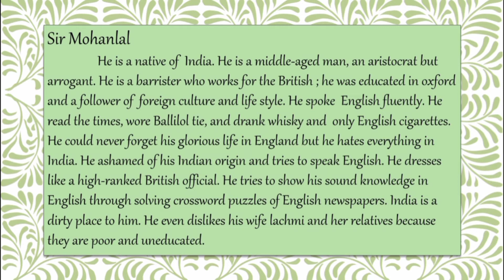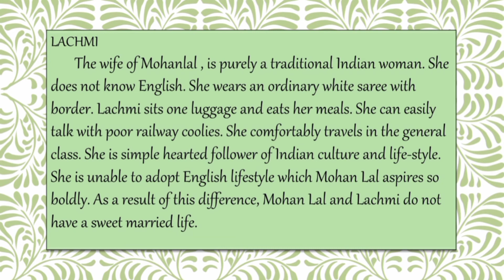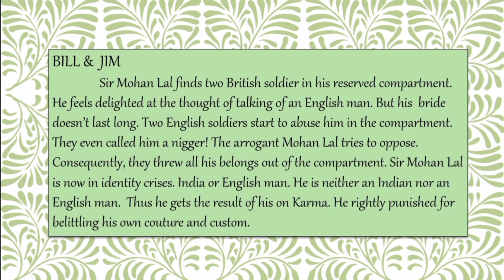Karma by Khushwant singh explained in tamil